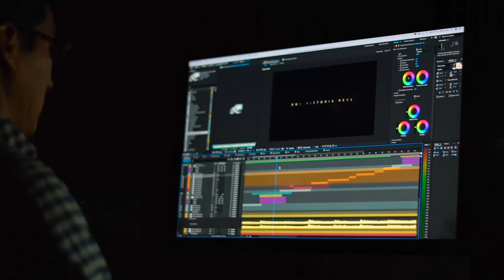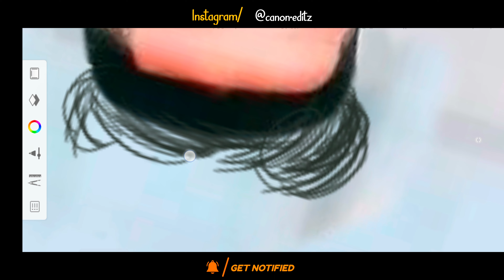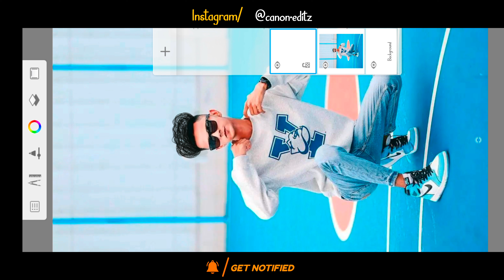How to create fake hair | Best app for hair editing | Hair creating app | Canon editz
All Copyrights by : Canon editz / Krishna Raw